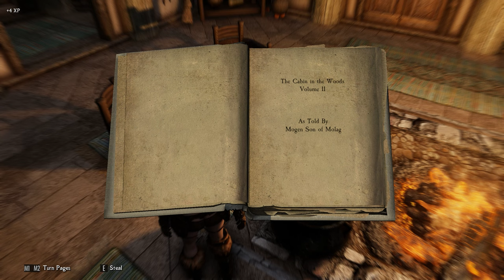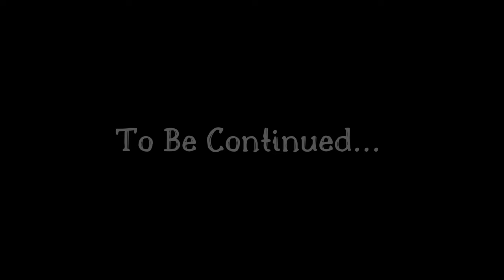I Hired Sassy AI To Voice-Act The Dragonborn: Chapter 4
This is my Nolvus Ascension Skyrim Playthrough.

CHAPTER FOUR - 'Next Day Delivery'
Willow starts her new job as a Courier!

This is the fourth video of the new Skyrim playthrough series using the Nolvus Ascension Modpack. I have never used a Modpack before, so wanted to try it out.

I love to mod Skyrim, but always struggled to keep it stable. Thanks to the Nolvus Modpack, Skyrim is stable enough that  I feel I can now start this YouTube Let's Play!

All AI voices I have added are generated using ElevenLabs and xVASynth.
No actors were harmed in the making of this video.

"Dragonborn" - Composed by Jeremy Soule for Skyrim.

00:00 Intro
00:16 Visiting The Old Lady
4:21 Back to the Inn for the Night
8:53 The Next Morning
10:39 Confronting the Red Guard Waitress
15:13 Walk From the Inn to the Main Gate
16:08 Speak With Ysolda and then Leave Whitrun
18:57 Chat with Aela
22:02 Collecting the Energy Cystal for the Old Man
23:51 Speak with Carriage Driver about Riverwood
24:48 Rush to Riverwood
25:13 Lord Nazeem's Farm
26:36 Onto Riverwood
28:54 Delivery for Orgnar
30:47 Delivery for Fred
34:22 A Willow Always Pays Her Debts
35:14 Picking up Supplies
37:00 END